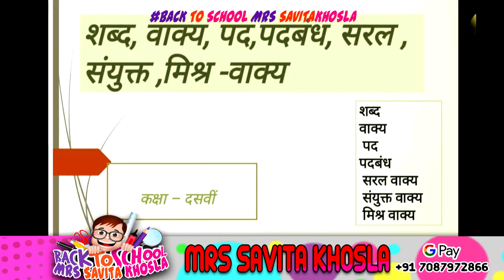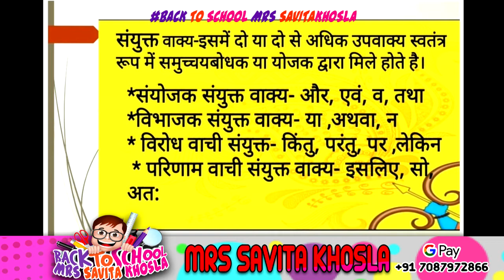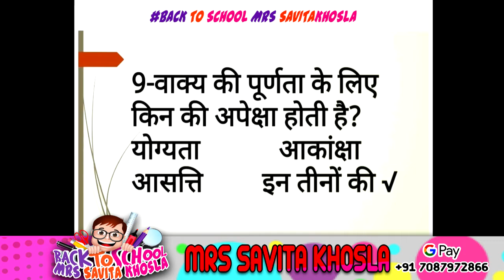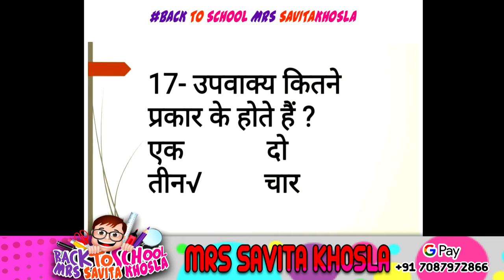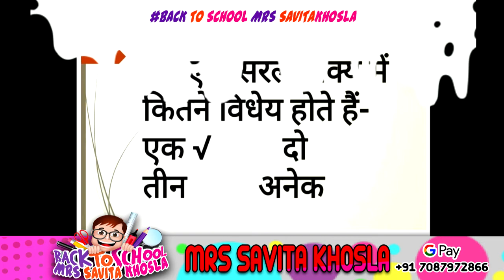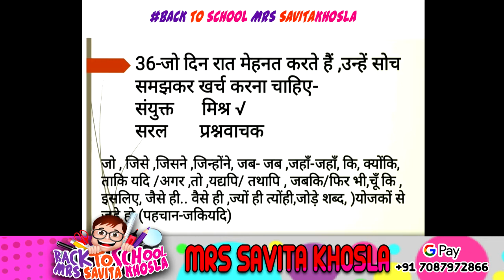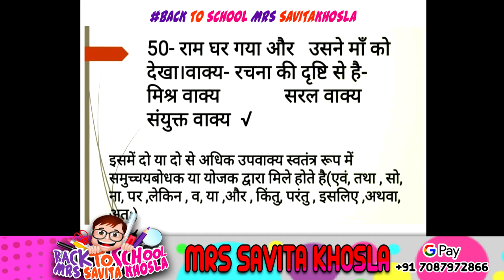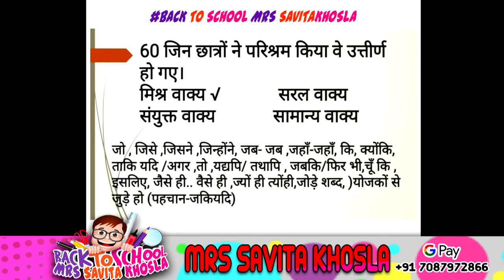VAKYA RUPANTARAN CLASS 10TH | Q/A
BACK TO SCHOOL MRS SAVITA KHOSLA - WELCOME YOU
🚨 RULES 🚨
►No Trash Talking For other Youtubers.
►Respect Moderators...
💰 SUPPORT VIA GPAY: (Number Flash On Screen)